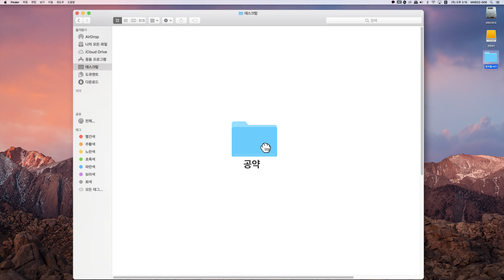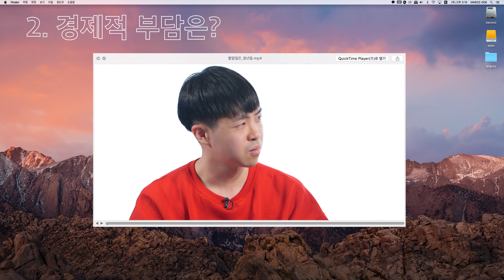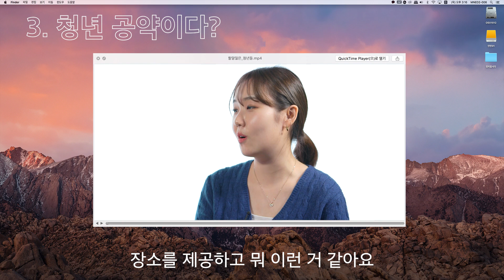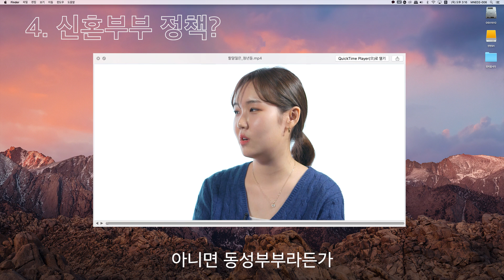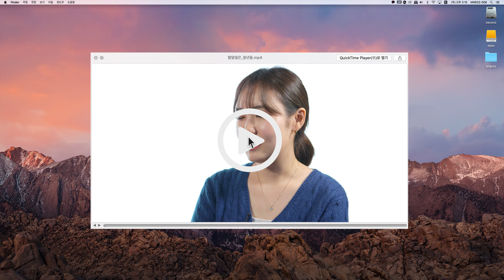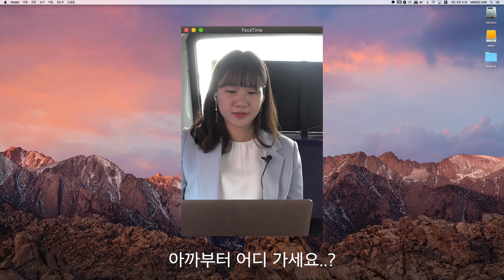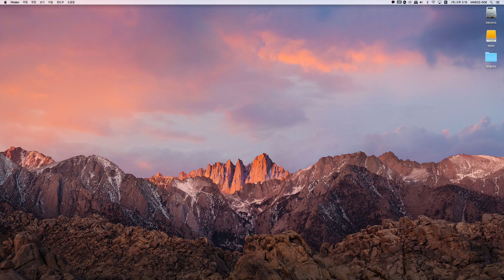'작은 것들을 위한 시' 만들겠다는 민주당, 괜찮을까? | 공약탈탈 ep.1 민주당 편 1부 | 정치합시다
지난 1월 29일. 더불어민주당이 3호 총선 공약을 내놓았는데요,
바로 청년·신혼부부를 위해 주택 10만 호를 공급하는 청년 주거 정책입니다.
'주(住)토피아'라는 청년과 신혼을 위한 맞춤형 도시도 조성하겠다고 했는데요,
이 공약에 대한 청년들의 첫인상을 들어봤습니다.